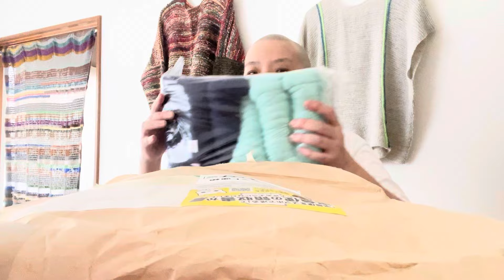ウールを一緒に見ていこう！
PQ(ぴきゅ)です。
ウールを金の羊さんで購入しました。
一緒に見ていこう。